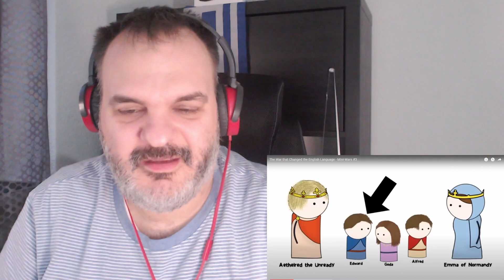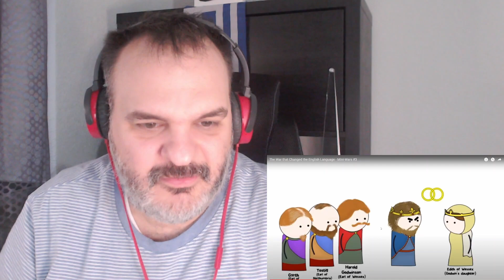FINALLY I KNOW WHY!! Oversimplified The War that changed the English Language - Mini-Wars #3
Support the Creators:
Greek/German react to different stuff on the Internet !!!

125% 251/200

One of the most fascinating Countries! BRIGHT SIDE - 50 Things That Prove Canada Is a Unique Country
3.121K Views - Dec 10, 2022